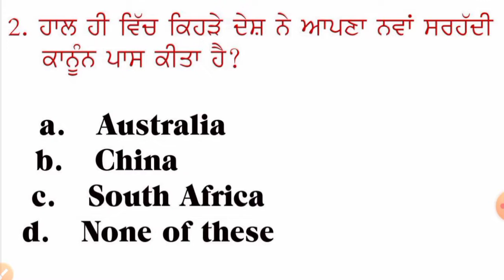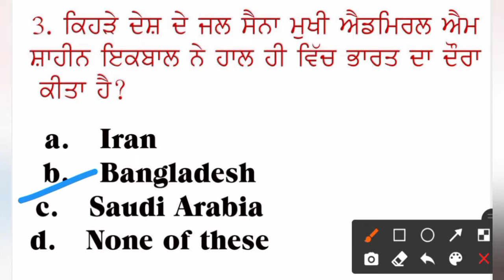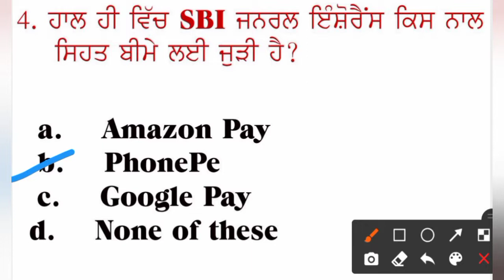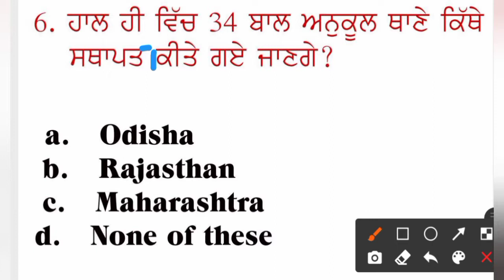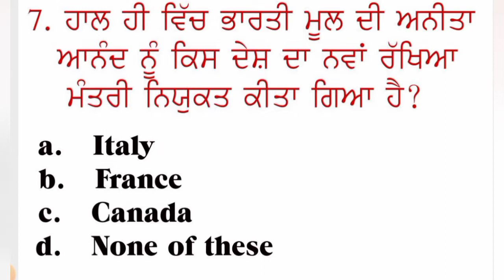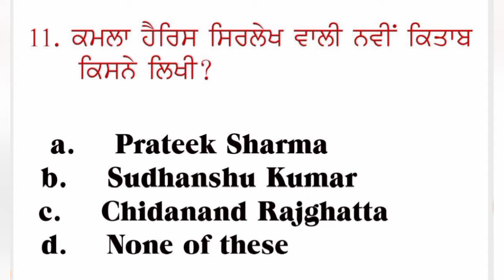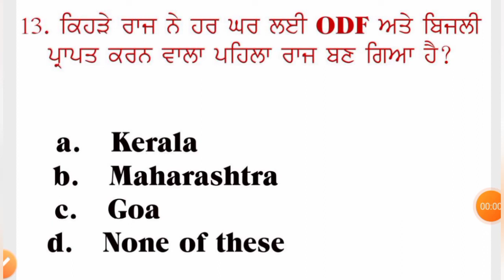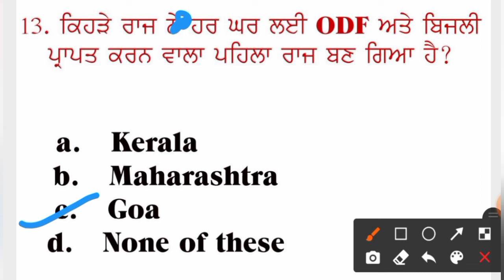29 Oct 2021 Current Affairs 🔴 Current Dose #102 🔴 Daily Current Affairs 🔴 Current affairs in Punjabi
ਧੰਨਵਾਦ ਜੀ ,,,